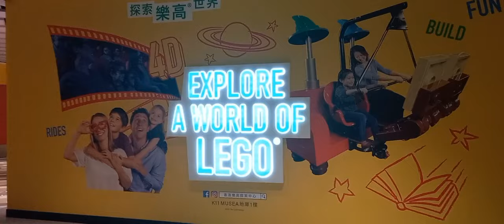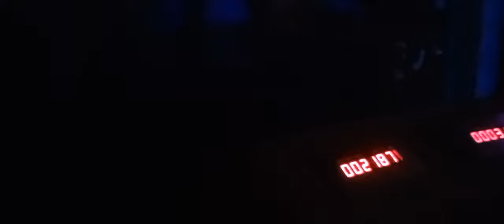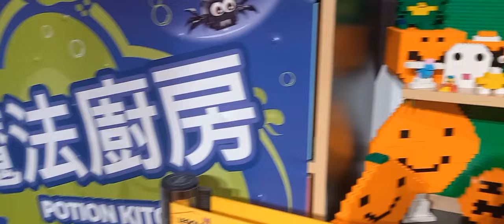Legoland Discovery Centre Tsim Tsa Tsui Hong Kong